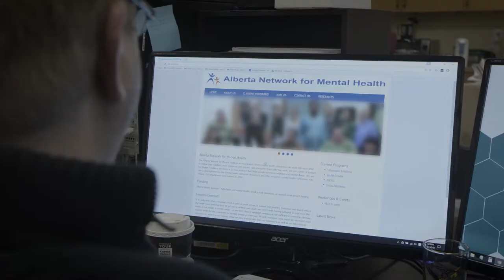Not a One-Way Street - Trailer for short documentary by Eva Colmers & Heidi Janz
"The world isn’t black and white…", Tyler says so fittingly in the moving, short documentary by Eva Colmers and Heidi Janz.

Not a One-Way Street offers viewers a look at the caring that happens within three very diverse relationships and challenges the dominant assumption that caregiving is strictly a one-sided transaction, where an able-bodied caregiver provides care to a disabled care-recipient.